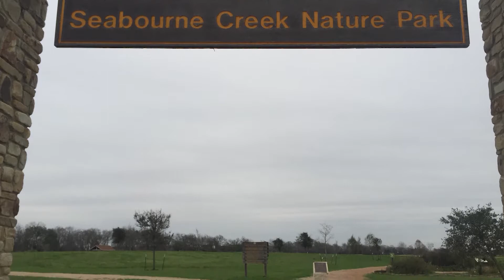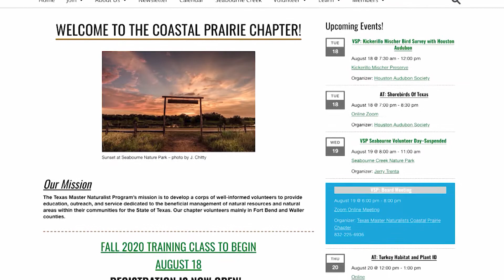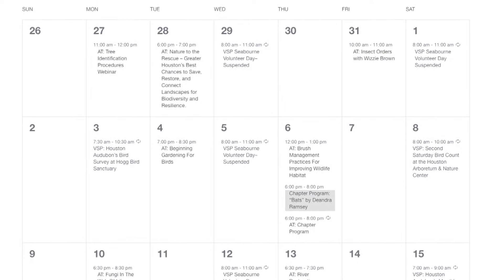Great American Pastimes - Texas Master Naturalists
In our Great American Pastimes, Randall Williams checks in on the Agrilife Master Naturalist program to discover how volunteers play a huge part in keeping everything maintained during COVID-19.  Broadcast August 21st, 2020 on Stafford METV.